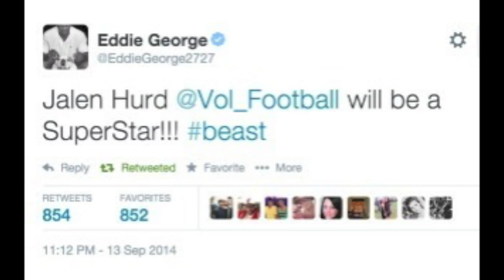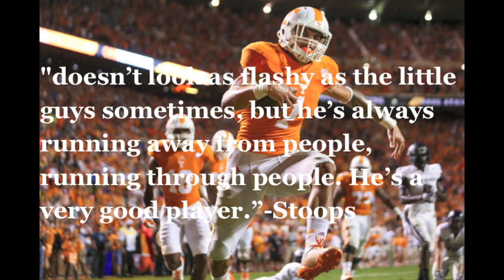Jalen Hurd FULL Highlights 2014 HD (Almost Every Carry)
Do not own any content. Used for viewing purposes only.